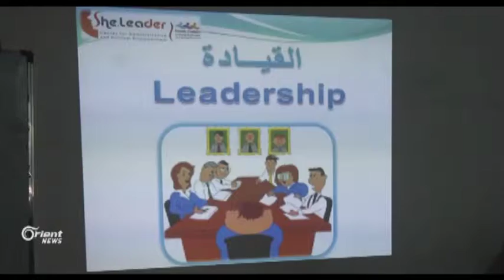Li Qamişlo Workşopek bo jinê di warê rêveberiyê de